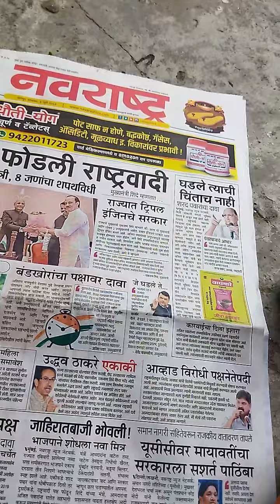चाय पे चर्चा..🧐 दगडू 🦜 के साथ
mypetparrot
द ग डू
❤ # 6 Ways to Show Your Pet Parrot Love

Let them make the first move. ...

Share a Meal. ...

Talk and sing softly to them. ...

If they like music, try dancing. ...

Give them treats. ...

Hold and pet them.

✍️What is best food for parrots?

Raw or steamed vegetables (preferably organic, when available) Cooked whole grains and/or pseudo-grains, such as rice (brown, wild or forbidden), oats, barley, quinoa, buckwheat, amaranth and teff. Soaked and cooked or sprouted legumes. Raw, soaked or sprouted nuts and seeds.
✍️What is parrot Favourite fruit?

Fruit and Vegetables – all fresh fruit and vegetables are generally safe for parrot consumption but the favourite ones we have found are carrot, beetroot, peas, sweetcorn, apple, banana, grapes, orange, papaya and pomegranates.
✍️What do Indian parrots eat?

They are omnivorous and eat a variety of food, including fruits and vegetables. Some of the fruits and vegetables that this species can eat include papaya, mango, figs, grapes, carrots, sweet potatoes, peas and corn.
"नाम तुझे घेता देवा होई समाधान" 🦜❤ |how to teach parrot